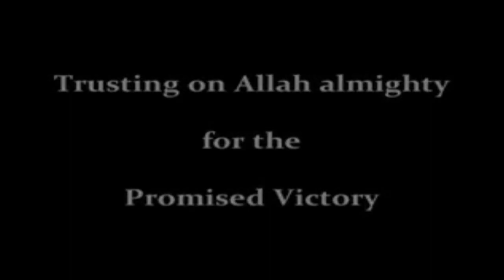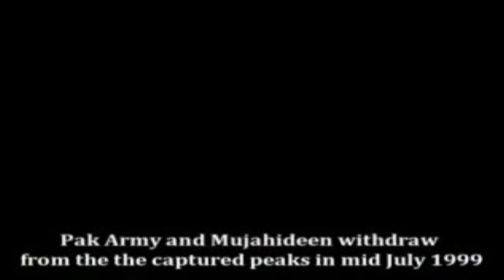Kargil War - Pakistan Battle India - 1999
The Kargil conflict between Pakistan and India took place in Kashmir between May and July 1999, , the objective of the whole conflict was to cut off the link between Kashmir and Ladakh by hitting National Highway No.1 (NH 1) and cause Indian forces to withdraw from the Siachen Glacier, forcing India to negotiate and resolve the decade old Kashmir dispute.
Pakistan Army along with the Mujahideen reoccupied the forward positions and strategic peaks of Kargil, Drass and Batalik before the Indians. This came as a shock to the Indian Army when they realized the gravity of the situation. "Operation Al-Badar" was the name given to Pakistan's infiltration.
Kargil valley comprises a cluster of most rugged, inhospitable and difficult to conquer mountain peaks and ridges. A part of the valley has been liberated by Freedom Fighters during Kashmir War 1947-49, however later, it was recaptured by the regular Indian Army in 1971 illegally, as In line with Karachi agreement of 1949, Cease-fire line was delineated up to Pt NJ9842. Kashmiris and native of GB continued to manifest their resolve for freedom of lost territory. In early 1999, locals and Kashmiris freedom fighters sneaked across LOC and occupied the vacant height dominating Kargil, Dras and Batalik areas. By April 1999, Indians realized the strategic surprise achieved by Mujahideen and responded with full military might. India made hue and cry at international level and named it as “infiltration” by Pakistan Army. Consequently Pak Army had to come into rescue of Mujahideen and bravely fought against Indian. This limited war ended in mid July and both armies reverted to pre-war positions. As per Indians, they lost 553 officers and soldiers (actual figure is much more) two helicopters and a combat aircraft whose Pilot named Nachi Kainta was arrested by Pakistan Army. Many Pakistani Soldiers laid their lives while defending their motherland. Captain Kernal Sher and Havildar Lalak Jan were among the recipients of Nishan – e- Haider.